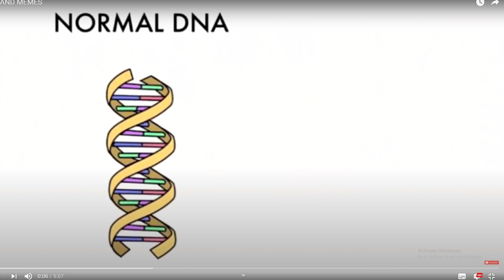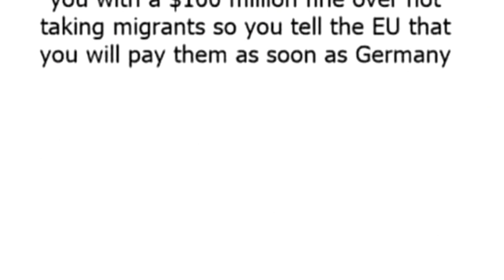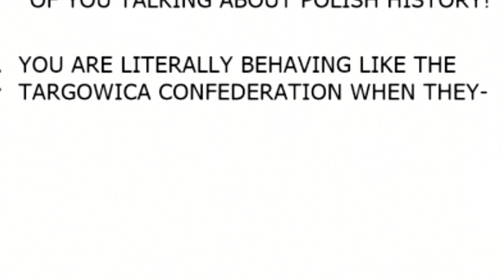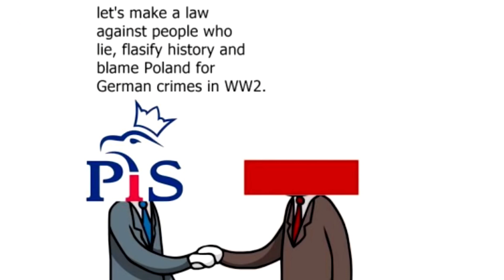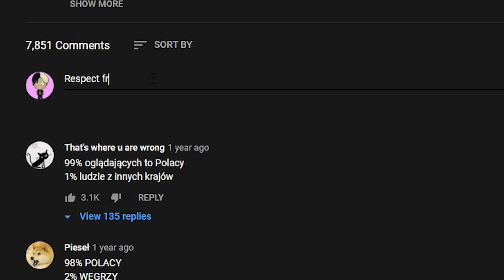REACTING TO POLISH MEMES